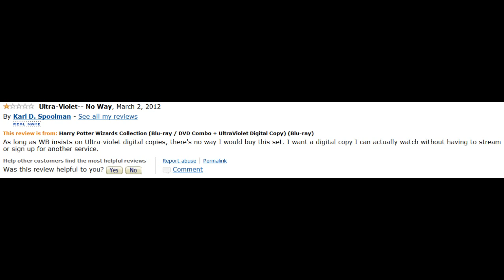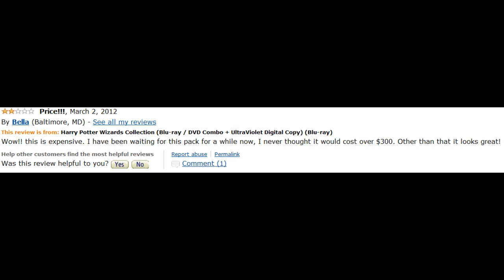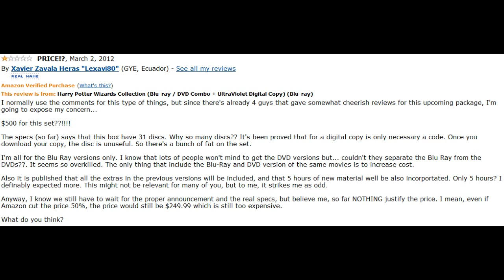STOUD RANTS: Harry Potter Wizards Collection Blu-ray Set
I just found out about this awesome new blu-ray box set from WB and wrote an article about it for g33k-e.com. Afterwards, I made the supreme mistake of reading the many "reviews" that are already filling up the Amazon page for the product. In this video, you'll hear me rant about the many STUPID "reviews" that people have been posting for an item that doesn't even have a RELEASE DATE yet!

If you want more information about the box set, check out my article at: